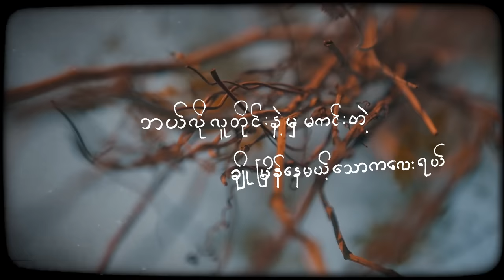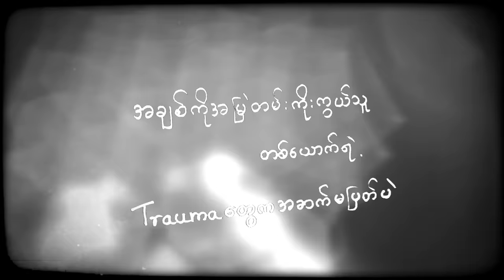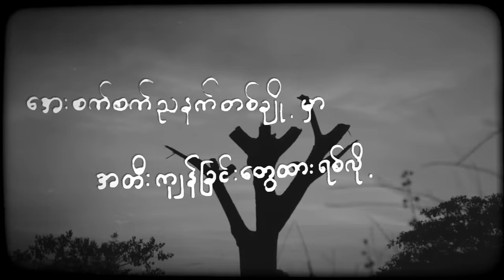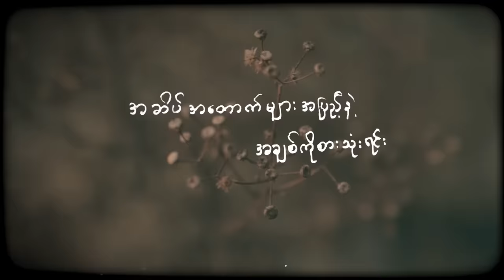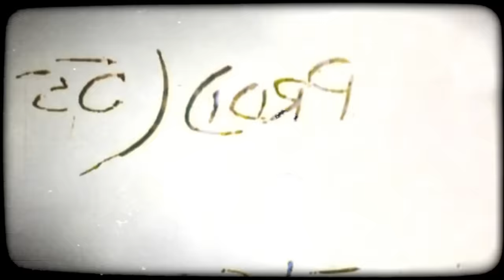BG18 - အချစ် [OFFICIAL LYRIC VIDEO]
Artists - Yair Yint Aung, NAY, Yung Hugo, Adjustor, GRACEe, D-Vision, EilliE, VLENK
DIRECTED by XZ
ⒸBG18 Record Label
MIXING & MASTERING - NAY (BLESSED TUNEZ)
Songwriters - Yair Yint Aung, NAY, Yung Hugo, Adjustor, GRACEe, D-Vision
MUSIC PRODUCER - VLENK & NAY (BLESSED TUNEZ)